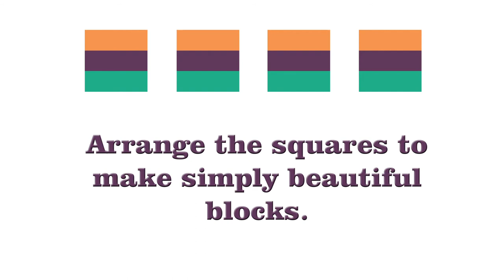how to make a Rail Fence Block - Layout 1 with Taruna Sethi of Simply Beautiful Always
One of the easiest quilt block design. Very simple and quick too.

Come and join us in this journey called SimplyBeautifulAlways 😊